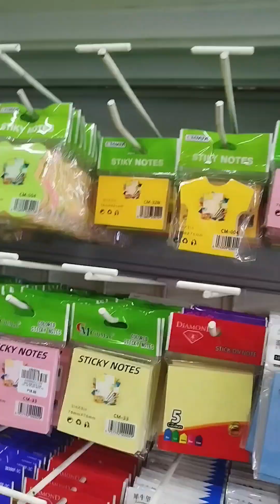A day in our life tuwing weekends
Namili kami ng gamit pang school ng kapatid ko at nagbili na rin ng linoleum